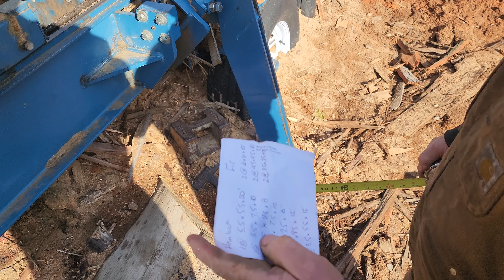Portable Sawmill Milling Salvaged and Windfall Trees into Beams & Lumber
In this captivating YouTube video, witness the transformation of storm-toppled hemlock and Douglas fir trees into stunning lumber and beams. Instead of letting these fallen giants rot away in the forest, we salvage them and breathe new life into their magnificent wood for someone's home or project.

Join us as we take you through the process of cutting and milling these salvaged logs on a portable sawmill. Our skilled operator combines both artistry and expertise to showcase the true potential hidden within these fallen treasures. You'll be amazed at the precision and craftsmanship involved as the logs are transformed into beautiful pieces of lumber.

Watch closely as the portable sawmill brings out the natural beauty, grain patterns, and unique character of each hemlock and Douglas fir log. Our goal is to preserve the inherent charm of these salvaged trees, creating lumber that tells a story and adds a touch of history to any project.

Whether you're a woodworker, builder, or simply appreciate the art of salvaging and repurposing natural resources, this video will captivate your imagination. Don't miss the opportunity to witness the art and skill involved in turning storm-toppled logs into exquisite pieces of lumber.

Logging Supplies
Chainsaw Wedges
Chainsaw Sharpening Kit
Chainsaw Storage Case
Logging Tape
Flagging Tape
Falling Axe
Peavey Pole
Chainsaw Gas and Oil Can
Logging Chokers

Logging PPE:
Chainsaw Chaps
Chainsaw Gloves
Chainsaw Face Shield
Work Boot
Spiked Caulk Boot
Work Pants
Work Coat
Work Shirt
Safety Vest

Saw Mills & Supplies:
Wood Mizer Bandsaw Mill
Alaska Chainsaw Mill
Chainsaw Mill Rail
Chainsaw Mill Brackets
Timber Tuff Chainsaw Mill
Tree Scaling Stick

Tools:
Tool Kit
Hydraulic Oil
Grease Gun with Grease Cartridge
Router and Table

Tree Planting Supplies:
Tree Planting Bag
Tree Planting Shovel
Bamboo Stakes
Game Camera

Beekeeping Supplies:
Beekeeping Kit
Complete Bee Hive
Mason Bee House
Beekeeping Suit
Beekeeping Accessories
Beekeeping for Beginners Book

Starting and Growing Seedlings
Fruit Tree Grafting Kit
Green House
Seed Starting Kit